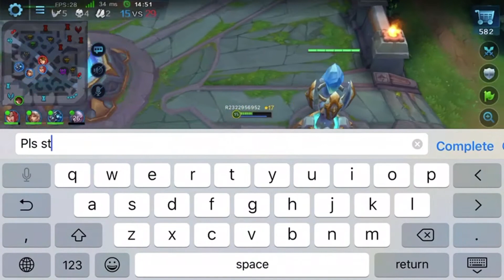Heroes Evolved - Cleopatra Build & Gameplay | Epic 24-40 Comeback in rank!!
HEROES EVOLVED - CLEOPATRA RANKED GAMEPLAY & BUILD (EPIC COMEBACK NEVER GIVE UP)